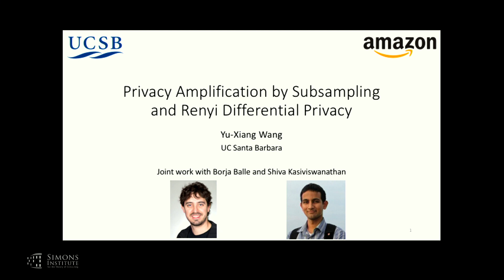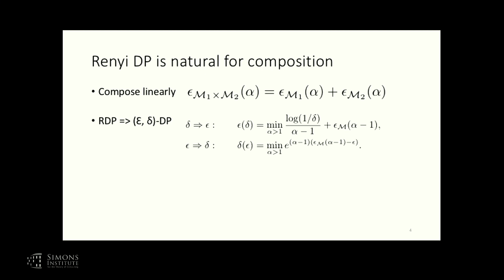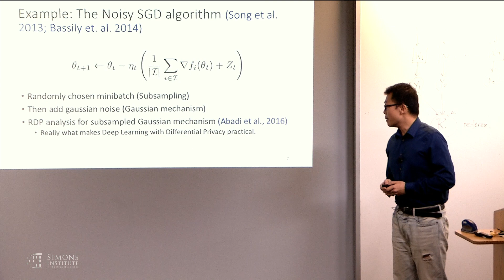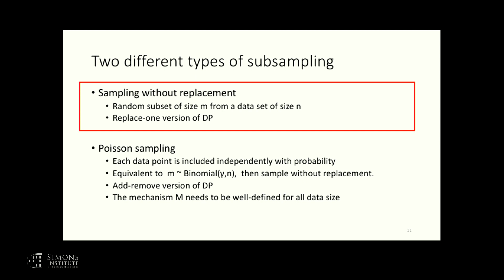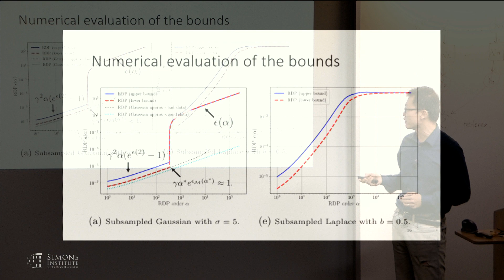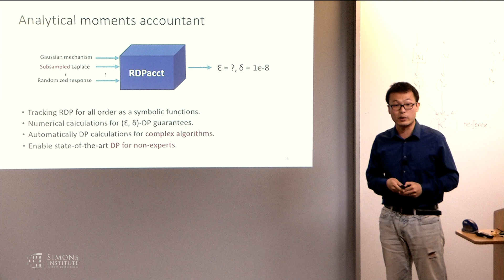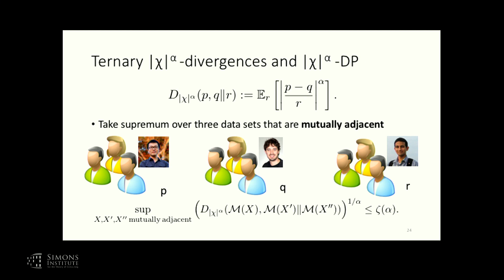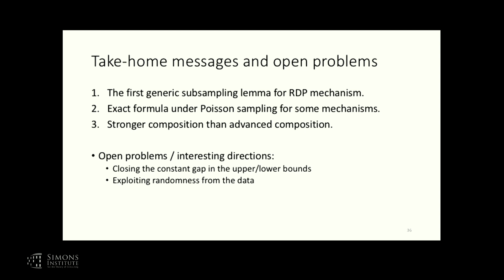Privacy Amplification by Sampling and Renyi Differential Privacy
Yu-Xiang Wang (UC Santa Barbara)
Privacy and the Science of Data Analysis